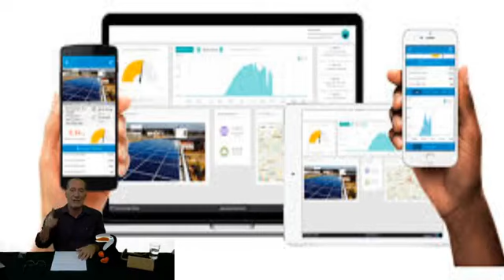ESTRADA DA VIDA - QUANDO PRECISAMOS SEGURAR O VOLANTE COM MAIS FIRMEZA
VOCÊ ACHA QUE SUA ESTRADA É PIOR DO QUE A DOS OUTROS?